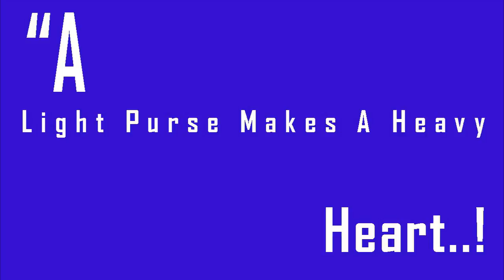Weather Youtube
Weather24 Live